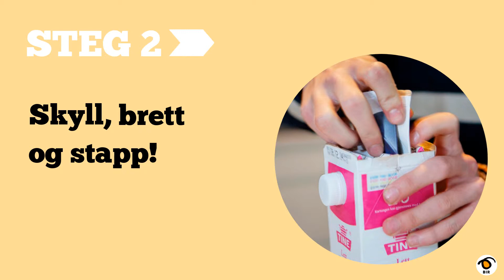Returkartonglotteriet lever!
Mange lurer på om det fremdeles er noe poeng i å skrive navn og nummer på drikkekartongene - det er det! Returkartonglotteriet lever i beste velgående